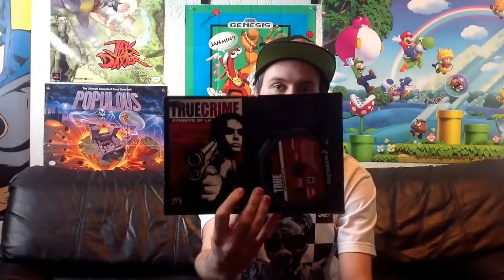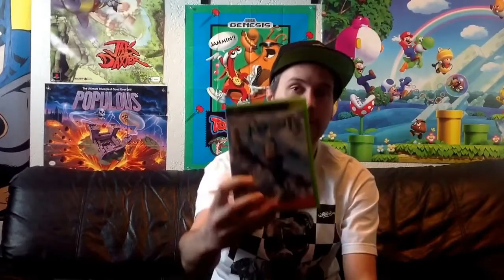Video game pick ups : first time flea market hunting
Today me and the family try our first flea market hunt and will return as regulars throughout the summer